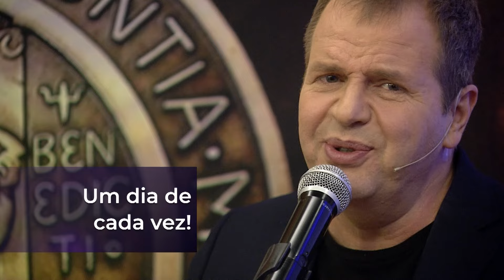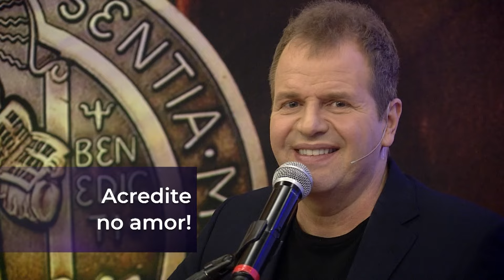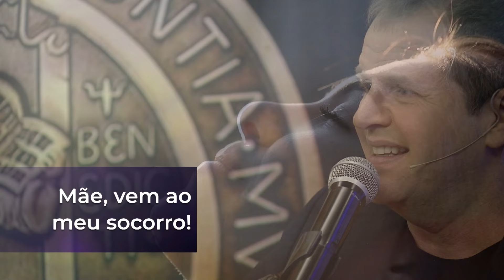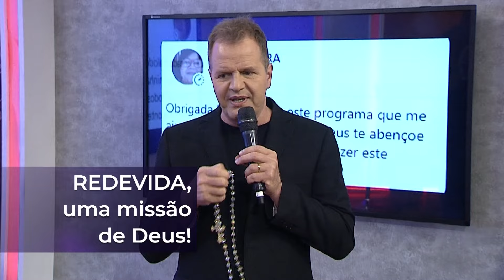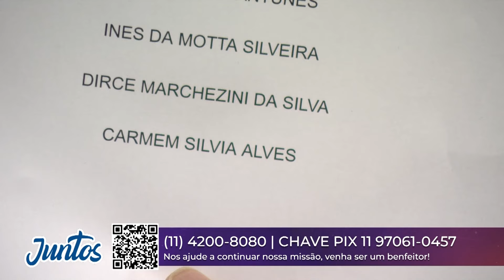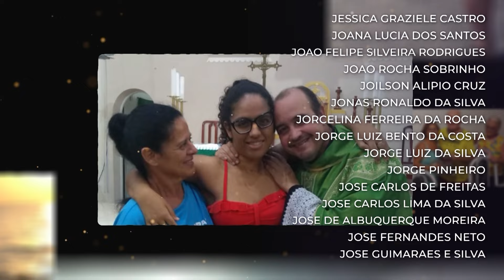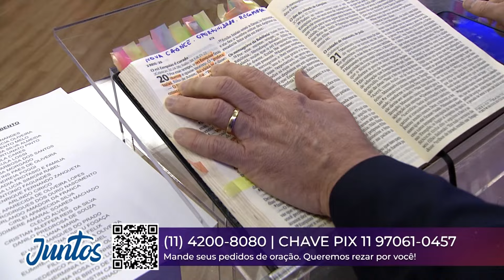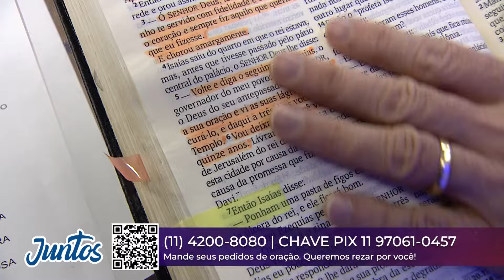Conta Comigo – 18/07/24